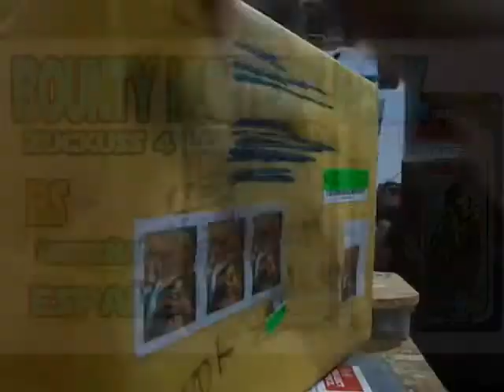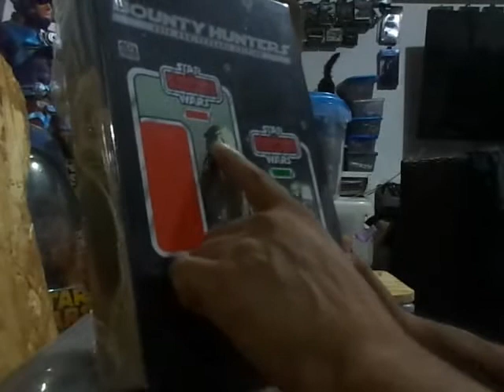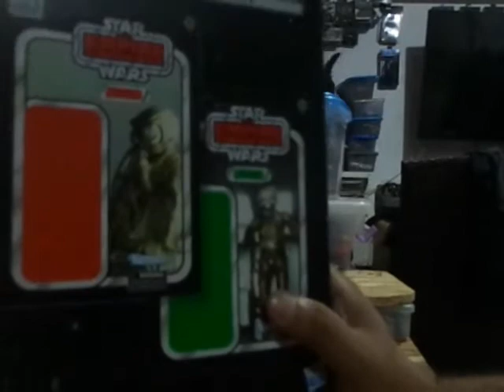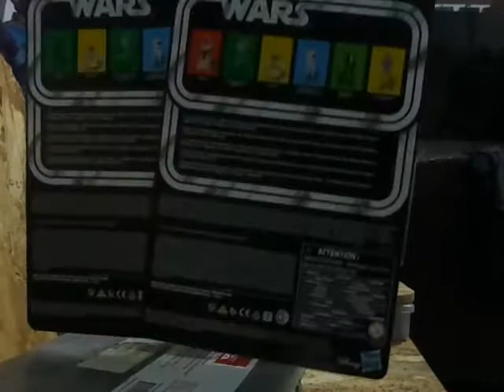Bounty Hunters Pack Zuckus 4LOM 40 Aniversario Reseña Español